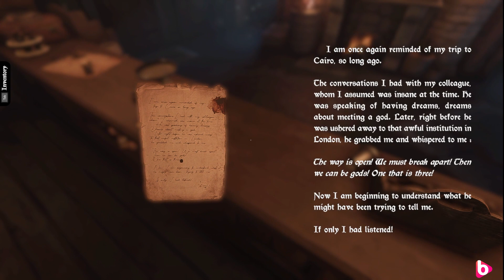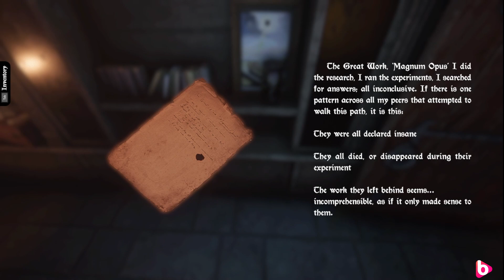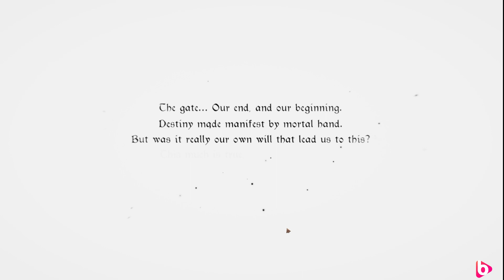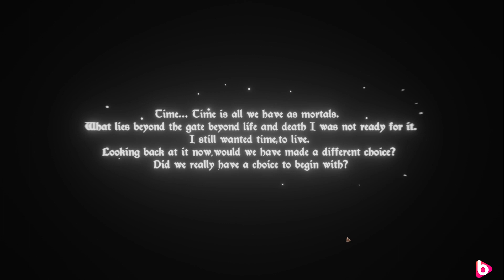ESCAPE FIRST: ALCHEMIST | Full Walkthrough + all cards | Puzzling Potions!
Escape First alchemist is an escape room style puzzle game with nice puzzles and a fun potion brew mechanic. It has very nice visuals and sound... and funny dialogue. One of the better escape room games I played recently. Enjoy!